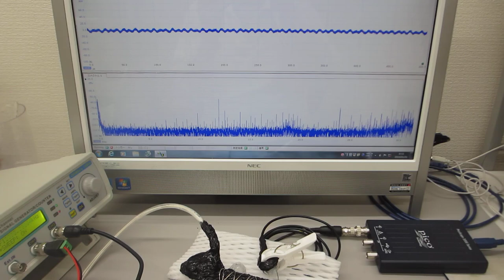ステンレス線を巻き付けたメガヘルツの超音波発振プローブによる、超音波実験